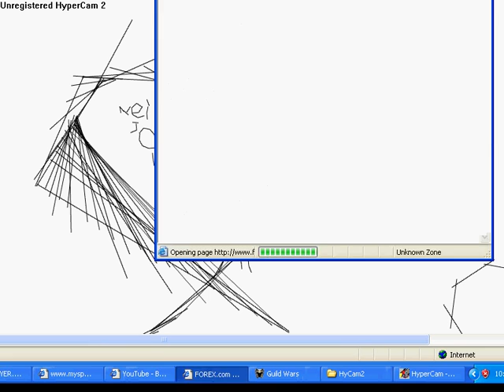jeep rider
im a newbb, comment mee, my computer lagged so it skipped a little and i didnt know how to stop the video -.-